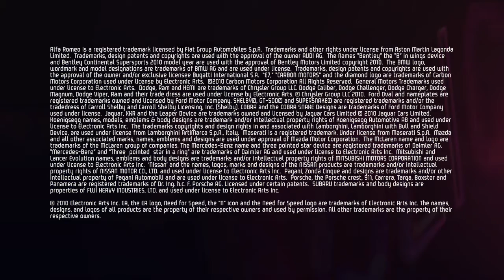Need For Speed Hot Pursuit-Ultimate Cop Trailer HD